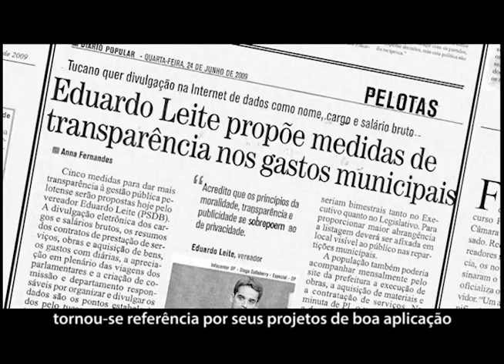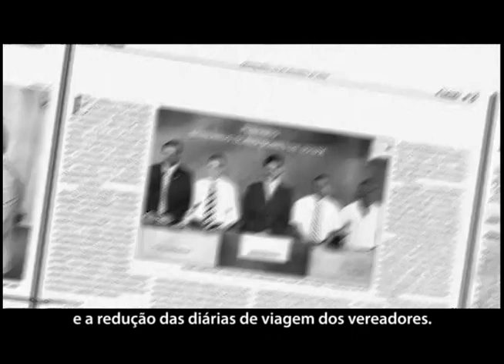Pelotas de Cara Nova - Programa 15 - GESTÃO E DESENVOLVIMENTO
Assista o nosso programa de televisão pelo canal do Youtube. Compartilhe, curta e junte-se a nós por uma Pelotas diferente! Por Pelotas, dia 7 de outubro, vote 45!